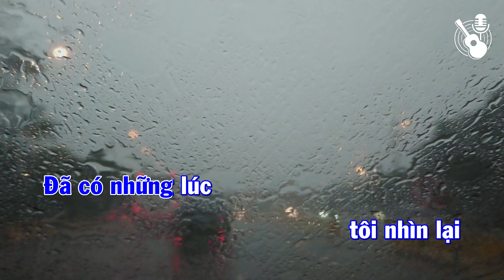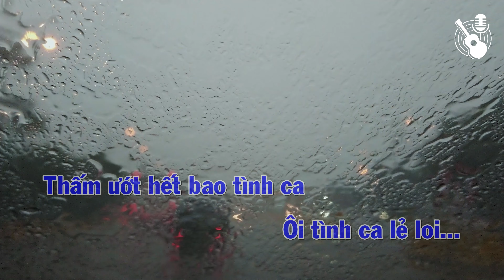Tình Đơn Côi - Karaoke Guitar - Tone Nam [Cm] (Nhạc Hoa - Lời Việt)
Tình Đơn Côi - Karaoke Guitar
Tone Nam [Cm]

🌟 Chào mừng các bạn đến với kênh Karaoke Guitar VN! 🎸
Karaoke Guitar VN là nơi dành cho những ai yêu thích âm nhạc và muốn hòa mình vào việc hát karaoke cùng với tiếng guitar.
🔔 Bấm chuông thông báo để không bỏ lỡ những video karaoke guitar mới nhất!

▶• ılıılıılılılııılıılı